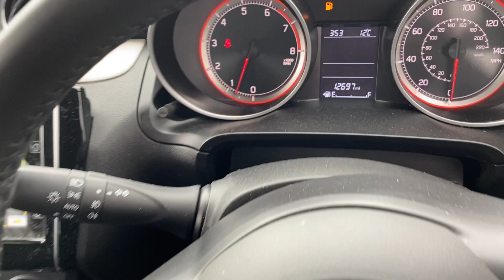GX69 ODE Suzuki Swift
Suzuki Swift